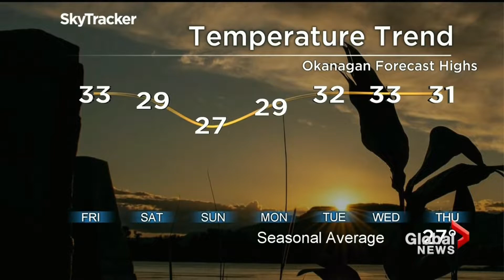Kasia Bodurka - Noon News Hour on Global BC - July 15, 2022.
Weather with Kasia!